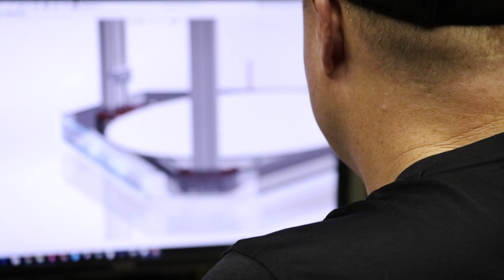SeeMeCNC: The People Behind the Printers Short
Take an inside look at SeeMeCNC to discover the people behind our industry leading 3D printers. From the concepts to a final product in the customer's hands, SeeMeCNC has an amazing team behind each step of the process.

Directed and Edited by Caleb Fairres